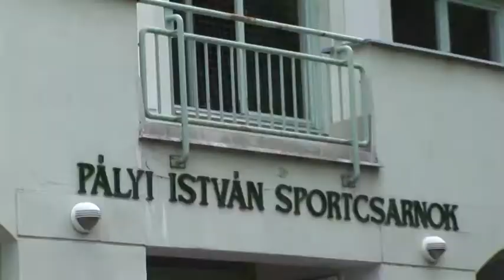Refi ovis sportdélután